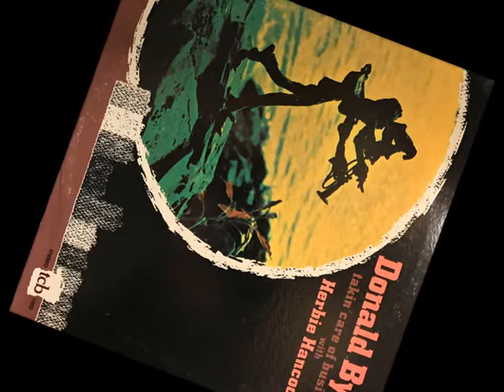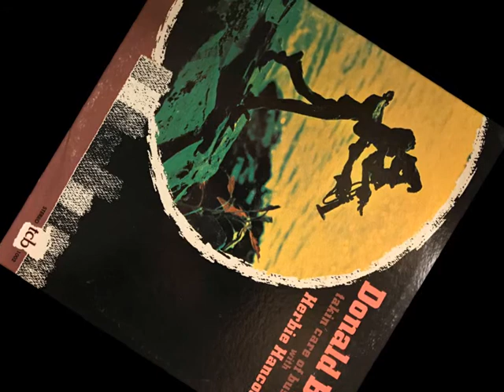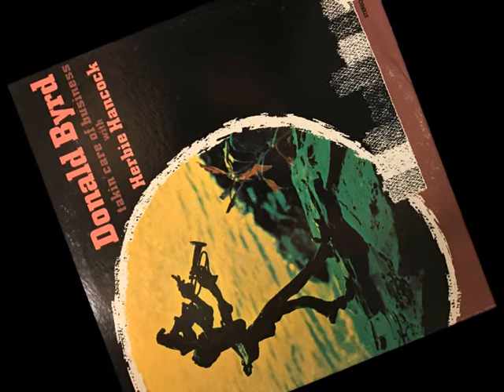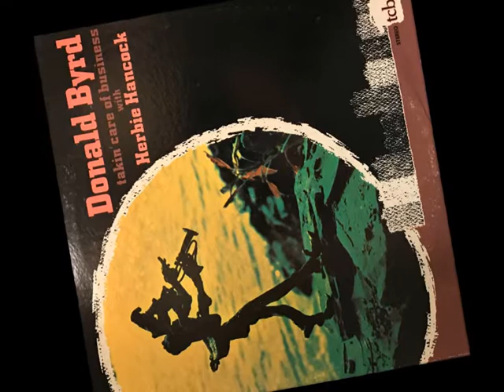"Curro's" Donald Byrd with Pepper Adams and Herbie Hancock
From the "Takin' Care Of Business" LP 1970

• Trumpet – Donald Byrd
• Baritone Saxophone – Pepper Adams
• Piano – Herbie Hancock
• Bass – Laymon Jackson
• Drums – Jimmy Cobb

♣ Originally released as the "Pepper Adams Donald Byrd Quintet"  1961